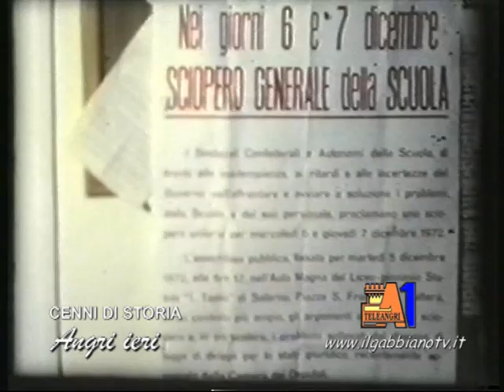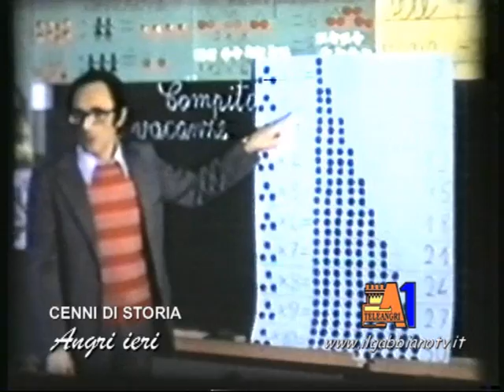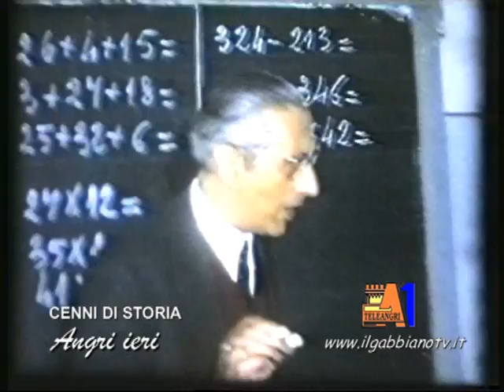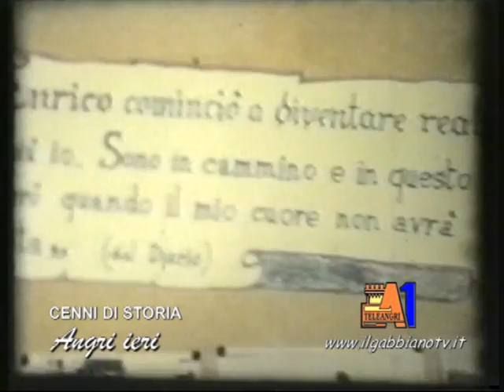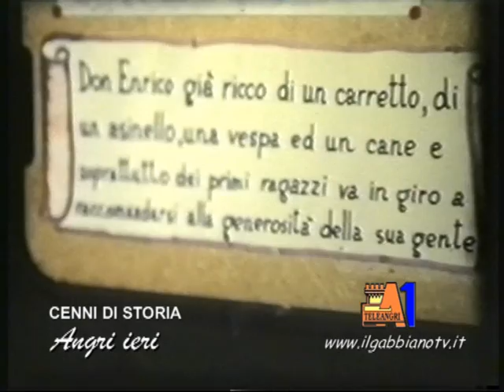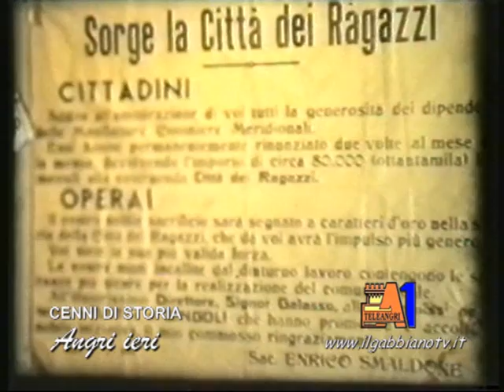Angri ieri terza parte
Cenni di storia Angri dagli anni 40 agli anni 70